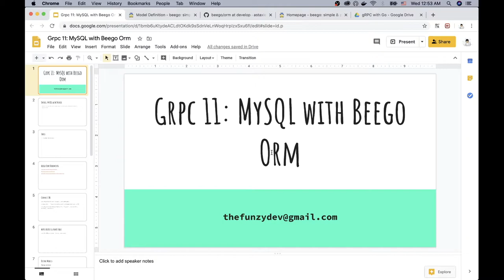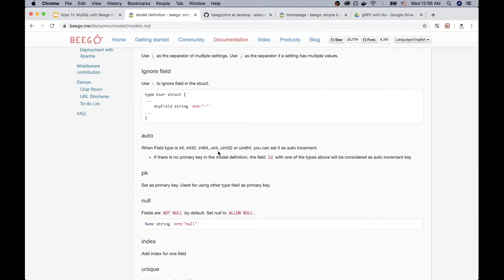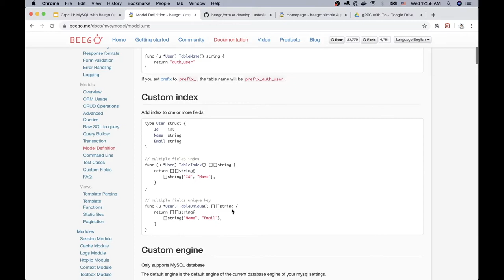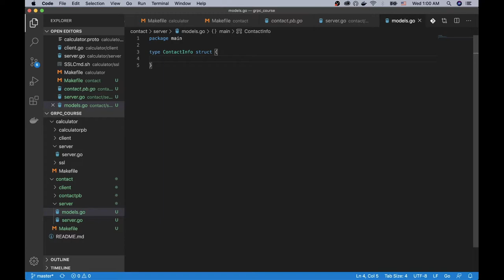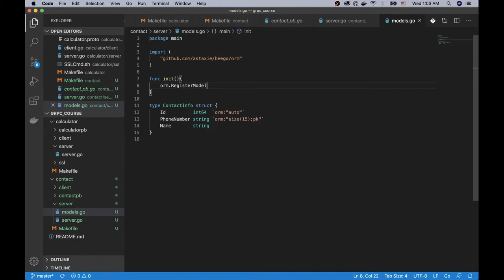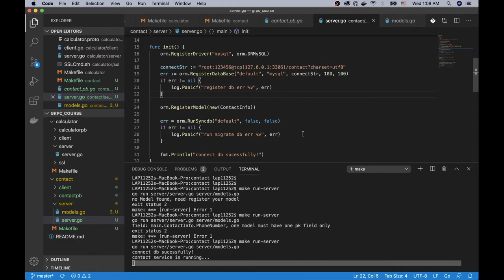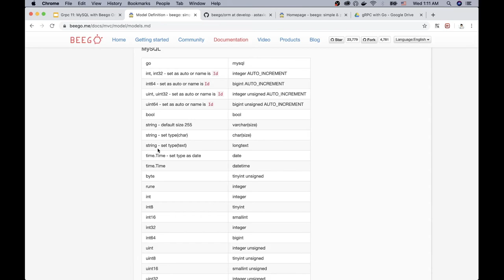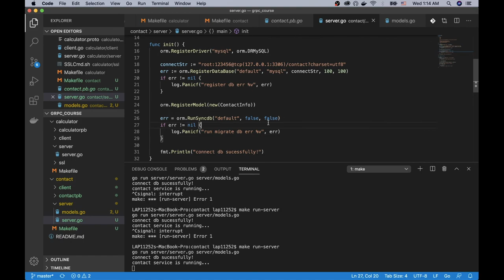gRPC Golang - MySQL & Beego ORM - #11.2 - Define model - The Funzy Dev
gRPC with Go - MySQL & Beego ORM- Define ORM Model - #11.2

Hướng dẫn cách định nghĩa các ORM setting bên trong struct Go
Auto create table
Auto migrate table
Force drop table and create new table